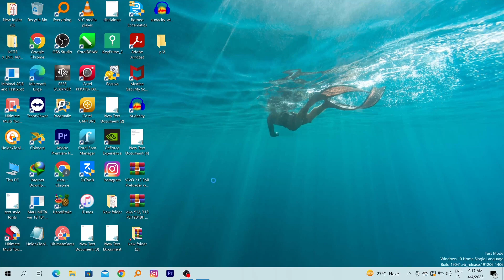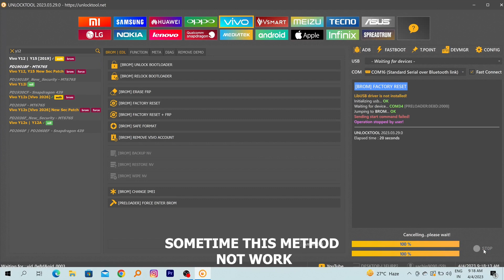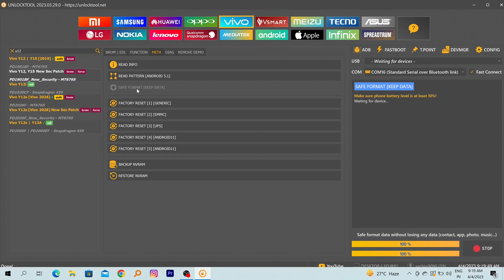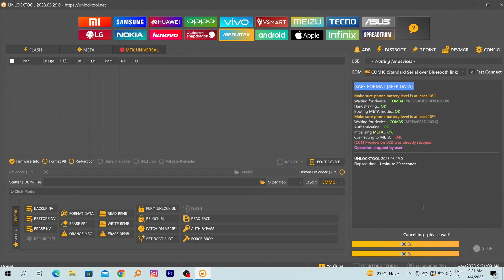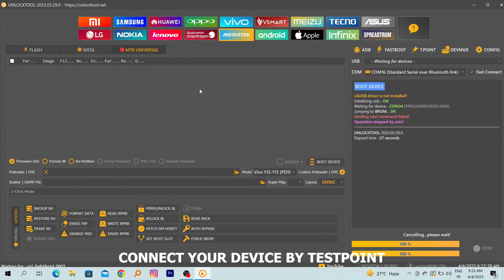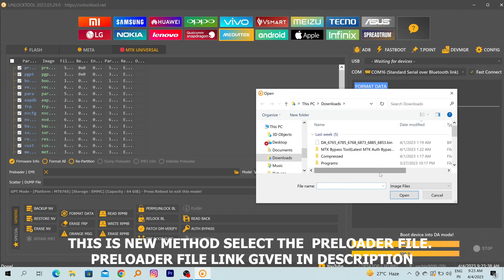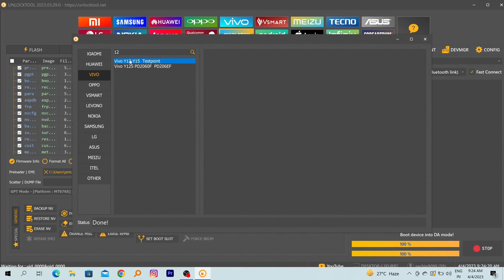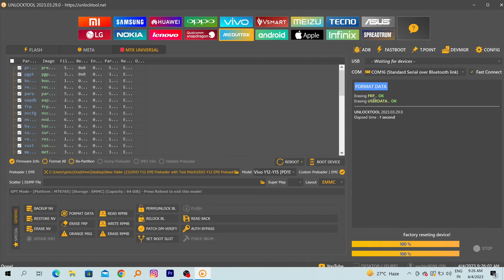VIVO Y12 Y15 Y17 FRP ALL METHOD TRY BY UNLOCKTOOL || LATEST SECURITY PACH || PREELODER|| TEST POINT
VIVO Y12 FRP ALL METHOD BY UNLOCKTOOL
{YOUR QUERIES}
Vivo Y12 frp unlock tool
Vivo Y12 frp in meta mode
Vivo Y12 frp in brom mode
Vivo Y12 frp by preloader method
Vivo mobile fpr
Vivo Y12 frp
Vivo Y12 Y15 Android 11
Vivo Y12 Y15 Android 12